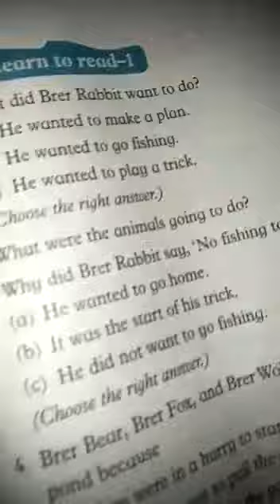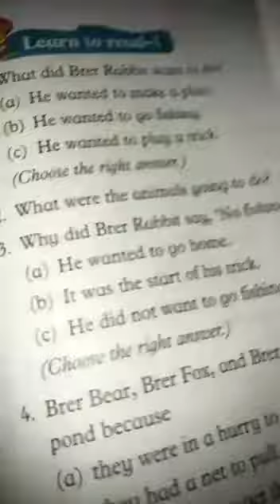Three English lecture 22